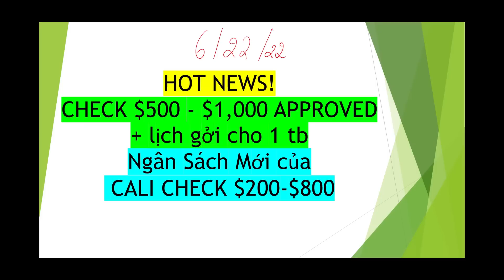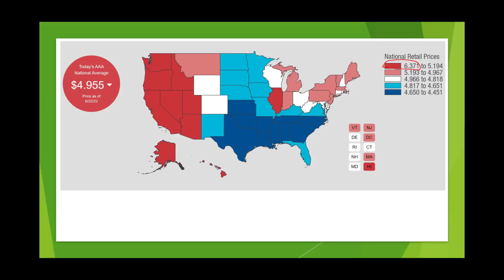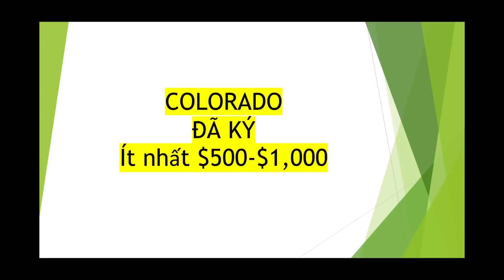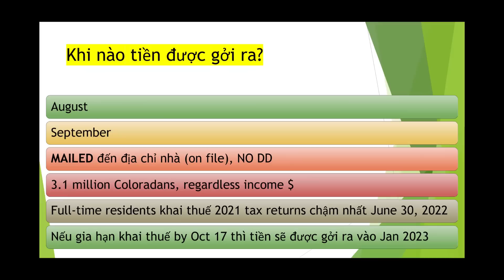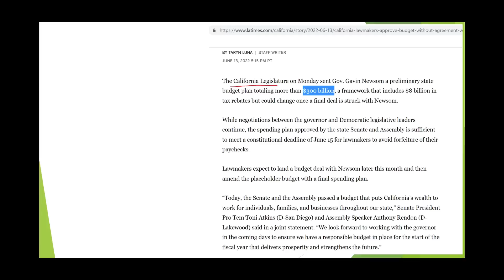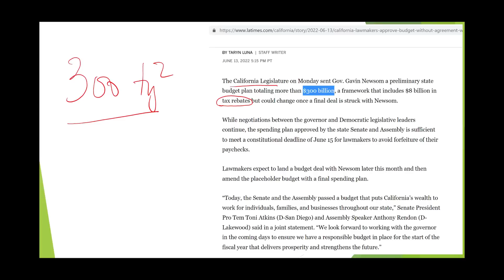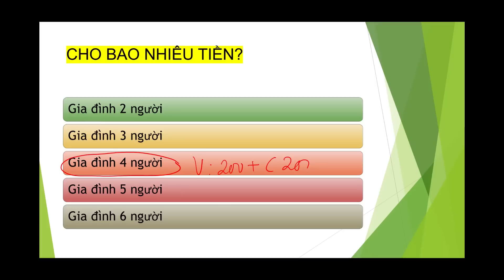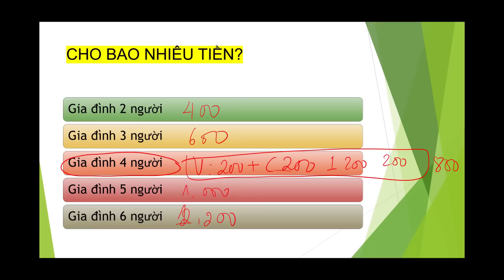MỚI KÝ CHECK $500 - $1,000 cho 1 tb + lịch gởi I Tin Mới Về CHECK $200 $400 $800 Cali I Ai được?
1. Mỗi lần shopping, bạn đăng nhập vào Rakuten trước.
2. Từ trang Rakuten, tìm kiếm trang bạn muốn shop, ví dụ Macy’s. Khi bạn thấy Macy’s click vào đó và bắt đầu shopping.
3. Khi lựa chọn đồ mình cần mua xong, sẵn sàng check out để thanh toán tiền, bạn nên vào lại trang Rakuten, chọn (ví dụ Macy’s) 1 lần nữa vì nhiều khi thời gian lựa chọn món đồ của bạn quá lâu họ không tính cash-back cho mình. Bạn thanh toán bình thường, tùy thích, ko cần có thẻ credit của Rakuten.
4. Sau khi bạn thanh toán tiền xong rồi, bạn có thể quay lại trang Rakuten để xem shopping trip của mình được bao nhiêu bonus.
5. Họ sẽ cộng dồn số tiền cash-back và trả cho bạn mỗi 3-4 tháng 1 lần. Ngọc thì N chọn bằng cách cho họ địa chỉ nhà rồi họ gởi BIG FAT CHECK về cho Ngọc.